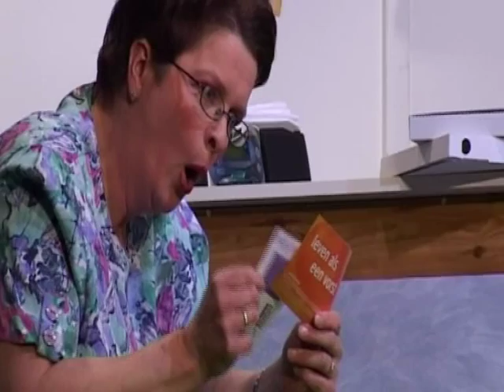Geen Piet, maar Pizza!; toneel ASV 2006 - Jan Deurloo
Geen Piet, maar Pizza!
Piet - Jan
Bep - Jacolies
Georgina - Monique
Kees - Doris
Lodewijk - Cees
Keetje - Joery
Andre - Dick
Elise - Hanny
Riet - Carola
Georgos - Peter